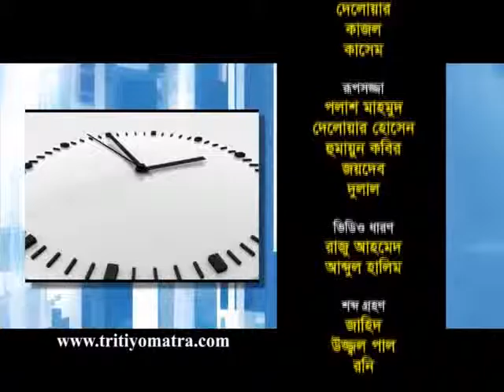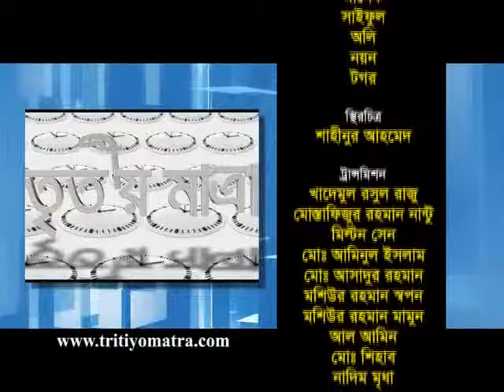S M Rezaul Karim and Zainul Abedin - Tritiyo Matra Episode 4489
S M Rezaul Karim, Member, Bangladesh Bar Council and Advocate Zainul Abedin, Former Law Secretary, Bangladesh Nationalist Party (BNP) participates in episode 4489 of Tritiyo Matra on 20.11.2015